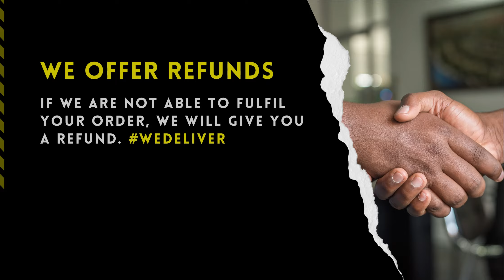Buying at the BLEA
Home of Quality Construction Products - the BLEA.
You order,